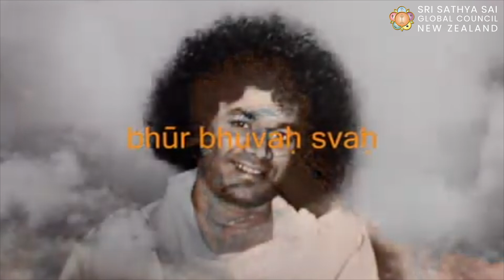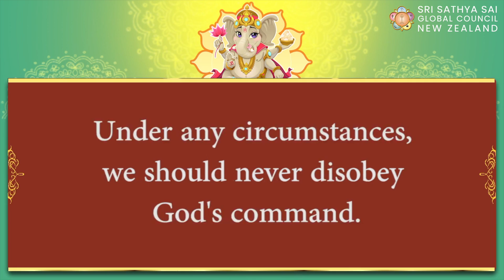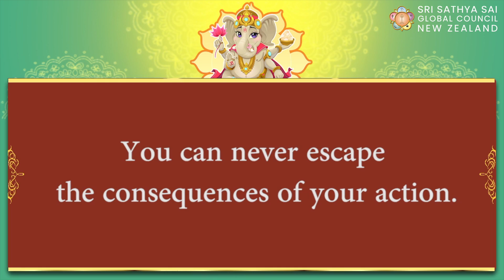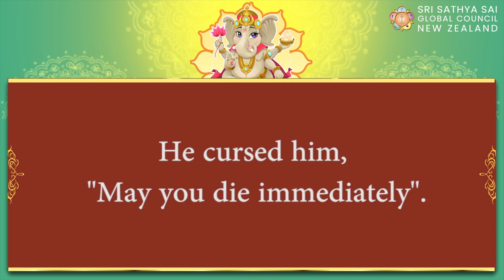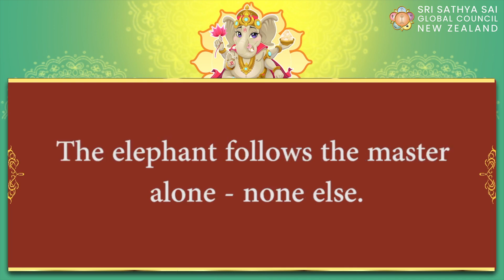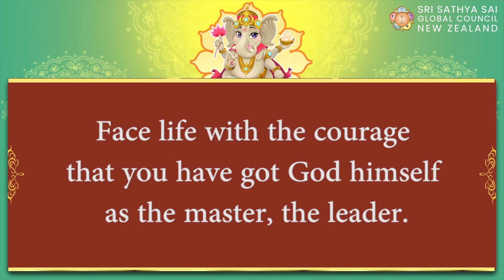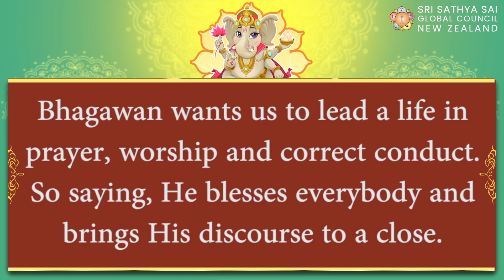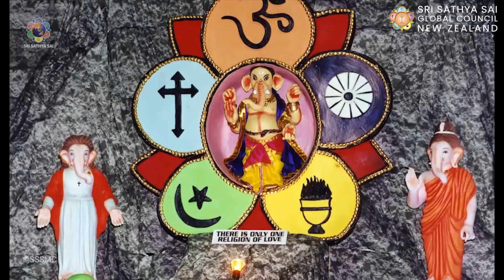Sri Sathya Sai Global Council New Zealand Bhajans/Offering || 12/09/2024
Sairam, join us on Thursday from 7.30 PM NZT for our 'Devotional Offering/Bhajans' on our Sri Sathya Sai Global Council New Zealand YouTube channel.